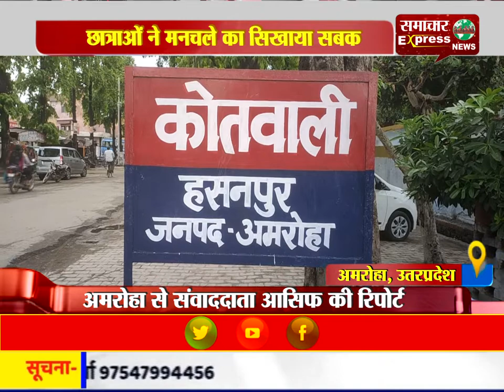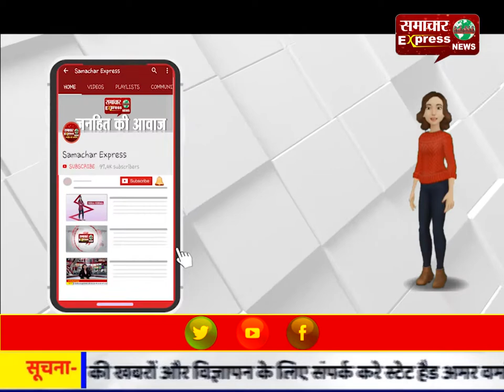अमरोहा में छात्राओं ने मनचले का सिखाया सबक